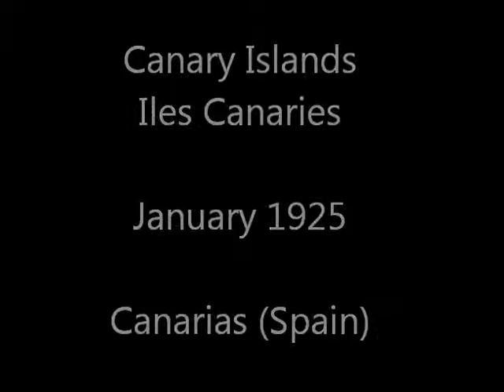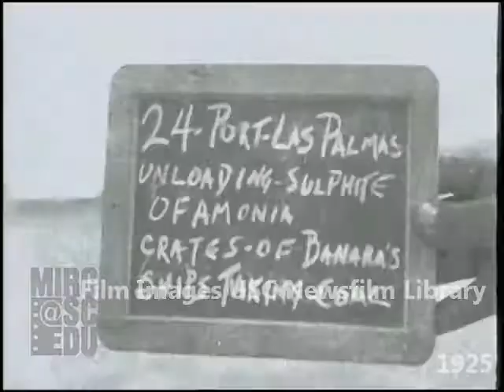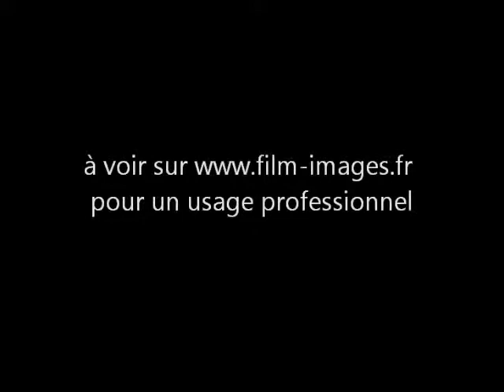Iles Canaries 1925, Grande Canarie, port de Las Palmas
Scenes of the port of Las Palmas, Grand Canary, showing loading of ships, dockworkers, and ships of varying sizes.